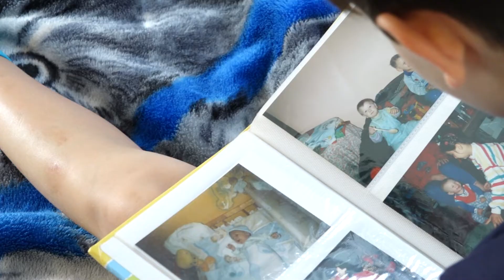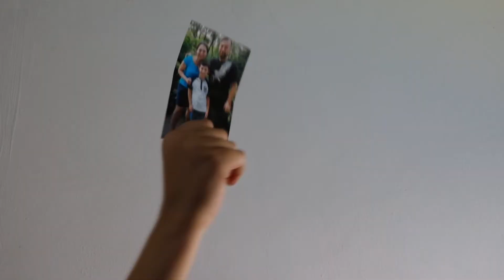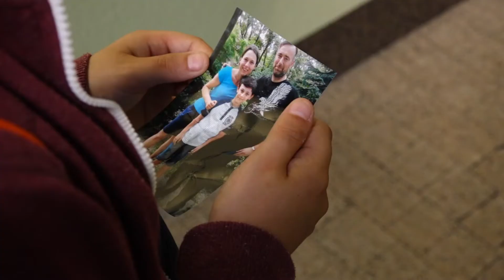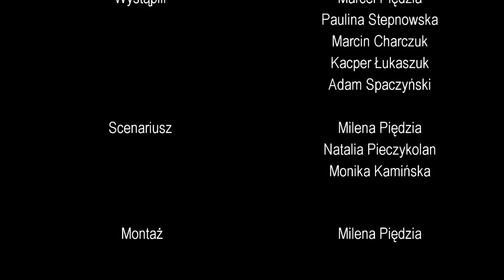Pomimo wszystko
Film przygotowany przez Akademię Młodzieżową w 2019 roku.

Telewizję AM tworzą studenci Akademii Młodzieżowej.
Akademia Młodzieżowa to program wychowawczy oparty na rozwijaniu zainteresowań. Skierowany jest do uczniów szkół podstawowych i średniach. Przebywając w Akademii młodzież rozwija się i zdobywa nowe umiejętności. Program kończy się wraz z ukończeniem szkoły ponadgimnazjalnej.

Dowiedz się więcej o Akademii Młodzieżowej.

Pomóż tworzyć Telewizję AM.